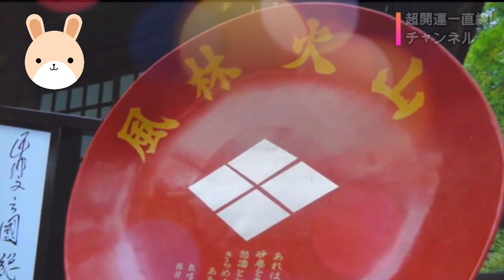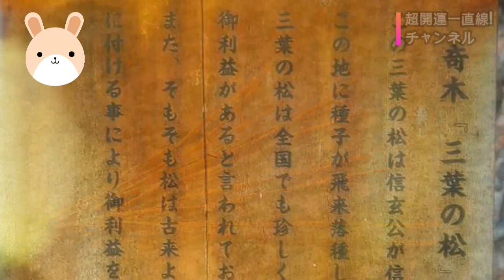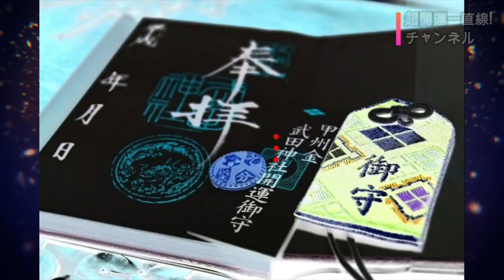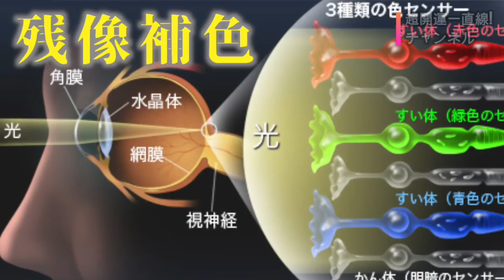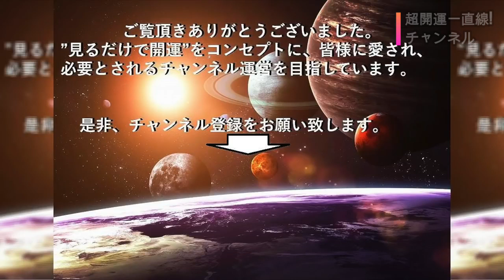勝負に強くなりたい ”勝ち癖”がつくという山梨県『武田神社』へ28秒仮想参拝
山梨県甲府市に鎮座する『武田神社』は、戦国時代の甲斐の名将「武田信玄公」を御祭神として祀る神社です。
武田信玄公は戦乱の世を駆け巡った武将として有名ですが、実は治水工事や商業、農業などにも尽力し、領民からも親しまれた名君でもありました。
大正8年（1919）に創建された『武田神社』は、信玄公の「勝運」の強さから勝負事へのご利益、人生や自分に勝つご利益、そして商業や経済・政治で勝つといった、”勝ち癖がつく”というご利益をもたらす神として崇敬されています。
そこで今回は、スマートフォンがあれば時間や場所を選ばずに『武田神社』への”28秒仮想参拝動画”を製作しました。

※当チャンネルでご紹介している動画は、宝くじの当選や勝負事の勝ち負けをお約束するものではございません。ご利用はご視聴者様ご自身のご判断にてお願い致します。